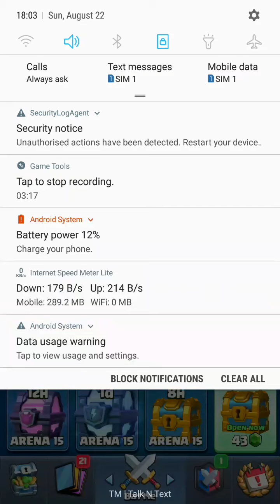Clash Royale Infinite Health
this is in elixir golem event
just use healer and you cannot die
use tornado to drag enemy close
i have not seen anyone no one player is using this card deck set for clash royale of supercell
guess i am the first one eh?